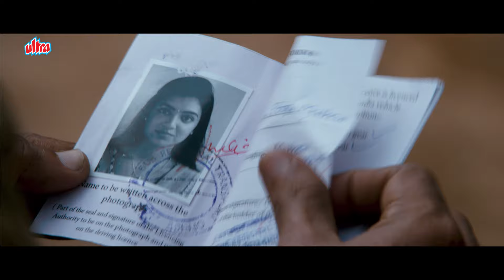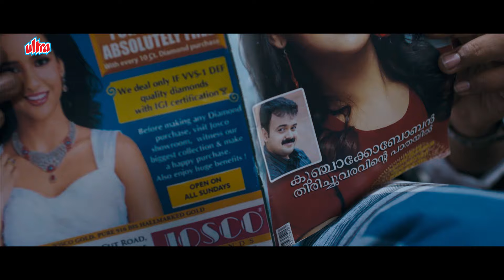Ohm Shanthi Oshaana | South Dubbed Hindi Full Movie | Nazriya Nazim, Nivin Pauly, Aju Varghese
Pooja Mathew, a spirited young girl, dreams about marrying only for love. Thus, she stops at nothing to impress Giri, who saved her once from a group of unruly men.

Movie Credits:
Director : Jude Anthany Joseph
Producer : Alvin Antony
StarCast(s) : Nazriya Nazim, Nivin Pauly, Aju Varghese
Music Director : Shaan Rahman